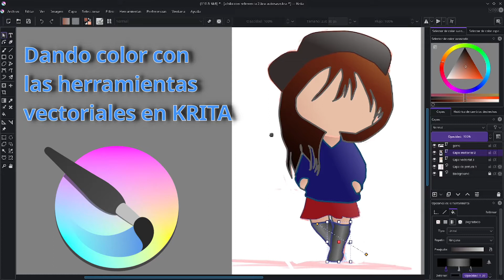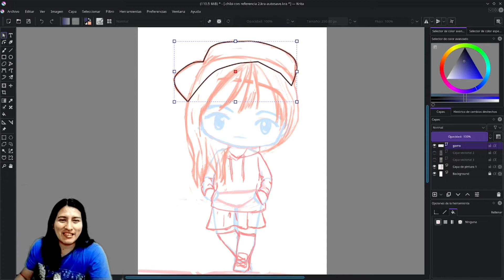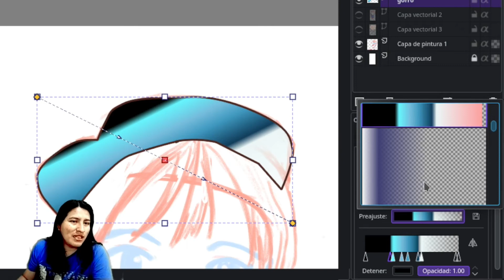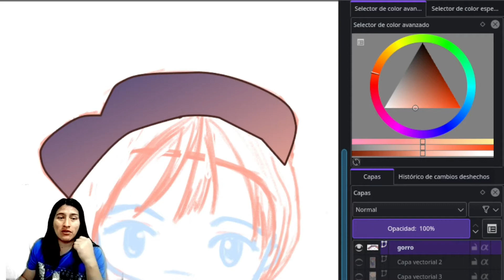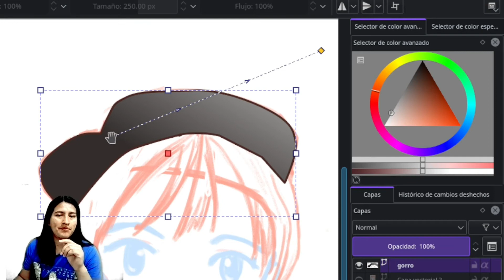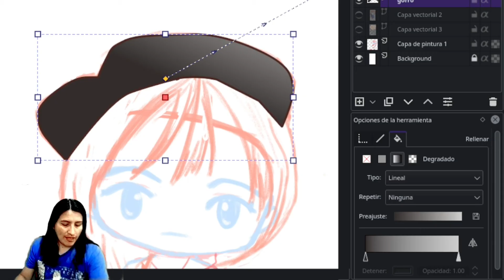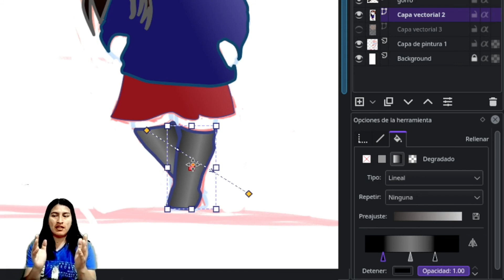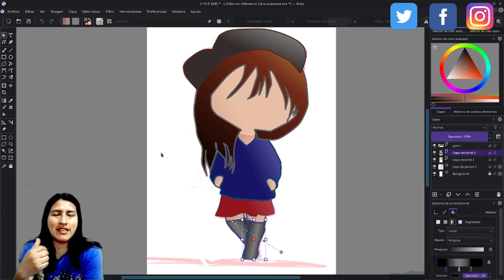Dando color con las herramientas vectoriales en Krita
Enlace a mi libro: